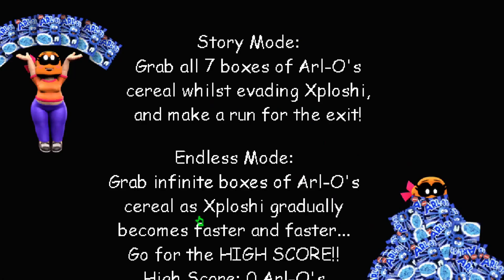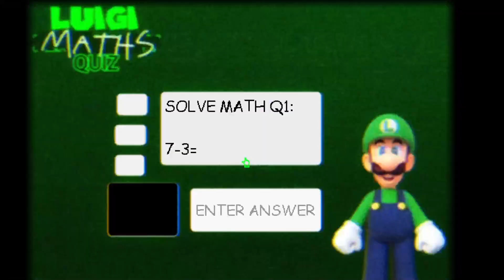Xploshi's School House Of Horror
This is a pretty epic Baldi mod made by a pretty cool dude called @Xploshi

xploshi baldi baldisbasics modding fnf #8757 fridaynightfunkin fnfpibby Tags: xploshi among us pop it asm bladi fnf fard mukbang nikado avacado AI Xploshi's Schoolhouse of Horror
Baldis Basics Decompile
Baldis Basics Horror